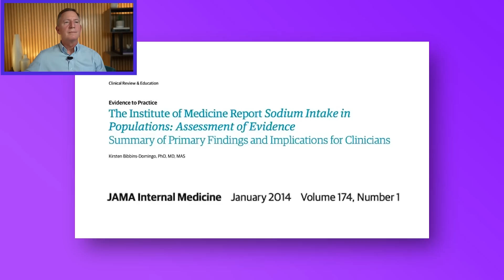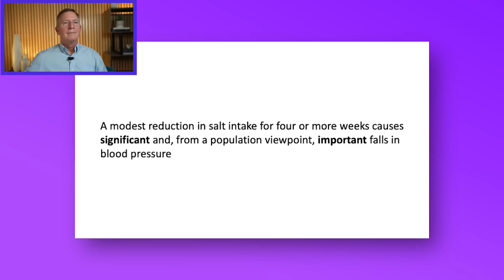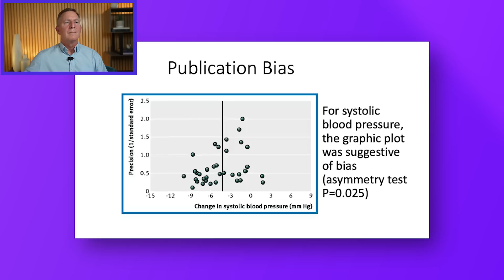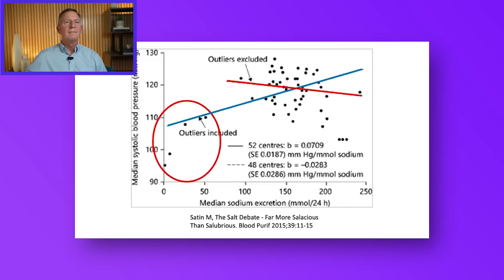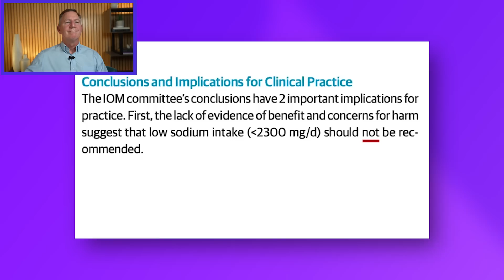How can SALT REDUCE BLOOD PRESSURE? - Doctor Reacts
Is salt really bad for you, especially if you have high blood pressure? In this video, Dr. Eric Westman reviews Dr. Jason Fung's insights on the connection between salt intake and hypertension. Discover why low salt diets may not be the solution they’re made out to be, and how other factors like processed foods and carbohydrate intake play a crucial role in blood pressure.

Bestselling Book – END YOUR CARB CONFUSION:

END YOUR CARB CONFUSION COOKBOOK: